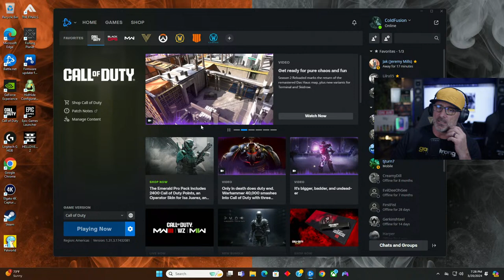Gaming for Mental Health